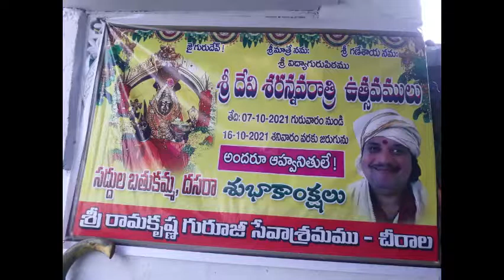దేవి నవరాత్రులు 3 రోజు వేడుకలు||Devi Navratri for 9 days Celebrations